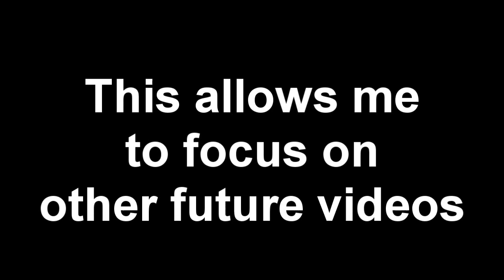Short Channel Annoucement